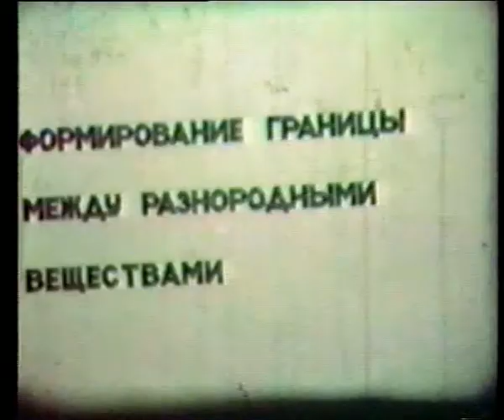Бульбашкова модель кристала. (Two-Dimensional Bubble Model of Dislocations in a Crystal)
1. Взаємодія між дислокаціями та дефектами пакування.
2. Формування границі, що створена атомами різного сорту.